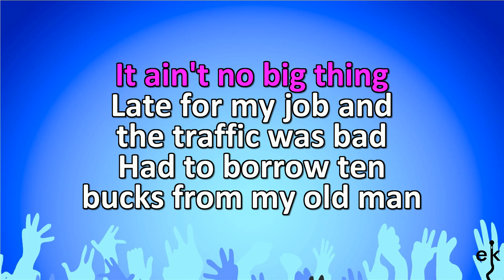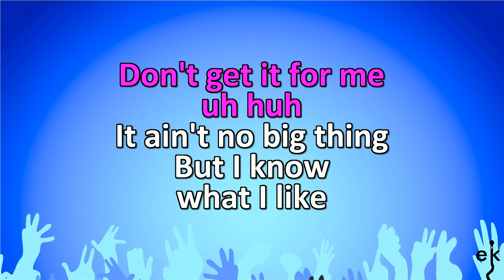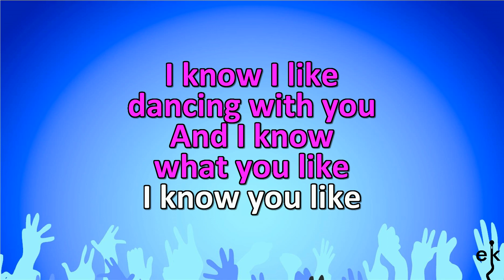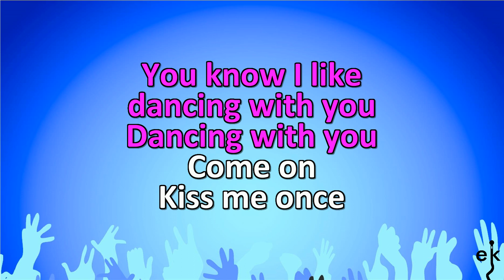Kiss Me Deadly - Lita Ford (Karaoke Version)